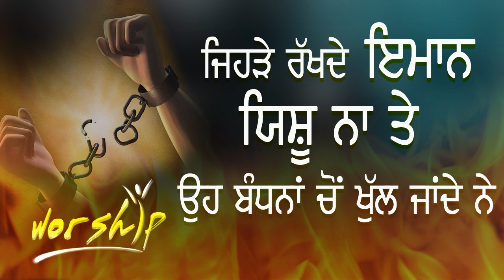ਜਿਹੜੇ ਰੱਖਦੇ ਇਮਾਨ ਯਿਸ਼ੂ ਨਾ ਤੇ ਉਹ ਬੰਧਨਾਂ ਚੋਂ ਖੁੱਲ ਜਾਂਦੇ ਨੇ .. WORSHIP SONG | IN AMRIT SANDHU MINISTRIES